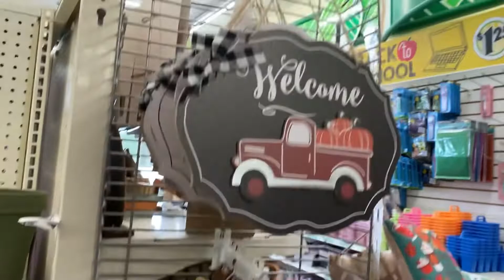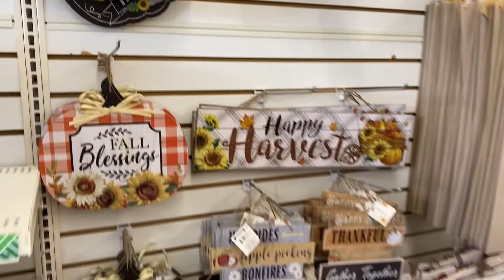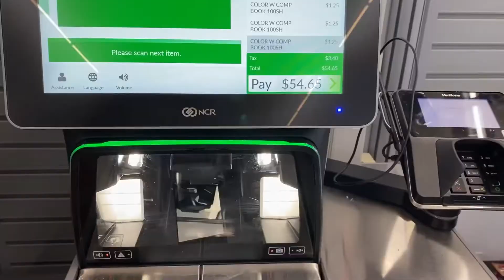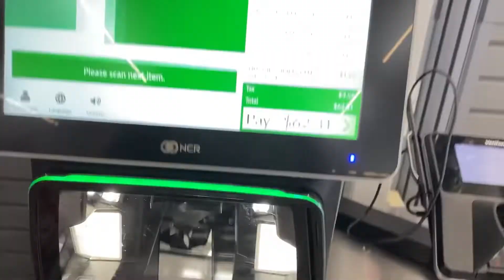LO QUE TIRAN EN USA 🇺🇸 😱// ROPA DE MARCA Y NUEVA 🛑 TENÍA DINERO ⁉️TIENDA DOLLAR TREE // DONANDO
LO QUE TIRAN EN ESTADOS UNIDOS 🇺🇸😱|| ROPA DE MARCA Y NUEVA//🛑 ENCONTRÓ DINERO ⁉️ COMPRA EN DOLLAR TREE// DONATIVO PARA RD🇩🇴

😉LES INVITO A FORMAR PARTE DE NUESTRA FAMILIA 🫶🤗 POR FAVOR APÓYANOS 🍃👇🏽

HOLA DIOS ME LOS BENDIGA DE MANERA ESPECIAL:
SON TOD@S BIENVENID@S A NUESTRA CASA 🏠 👨‍👩‍👧‍👦

Dios es maravilloso y aunque esté mirando lo imposible , recuerdas para Dios todo es posibles

Los amamos 🙏🤩🥰👨‍👩‍👧‍👦